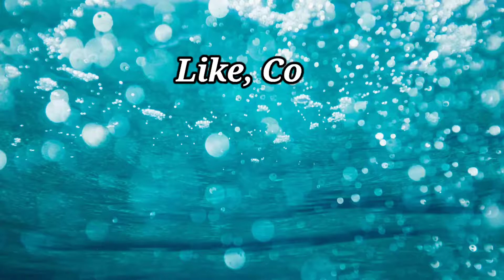Attractive Sea Beach CARNON - Full Mosti in the Valley in Montpellier - Vlog 28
CARNON is a very beautiful sea beach and Saint Guilhem is the valley of the river called Gellone.